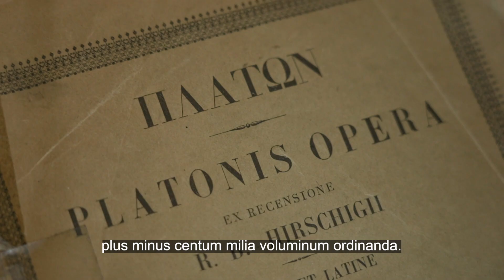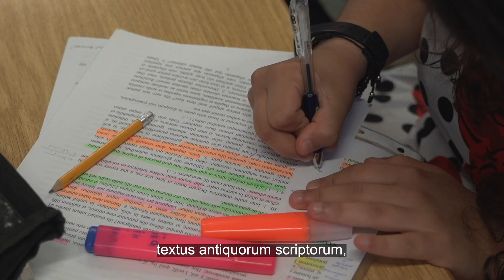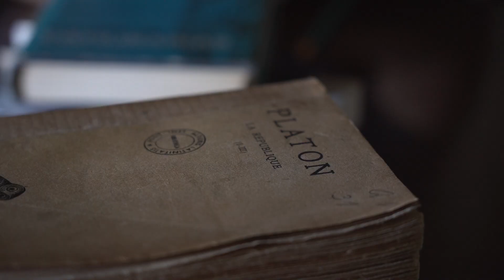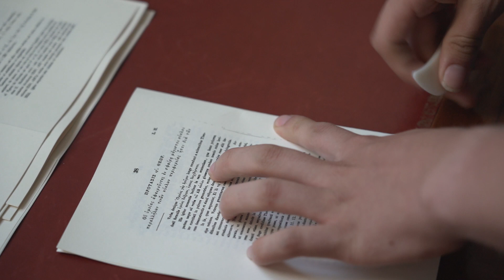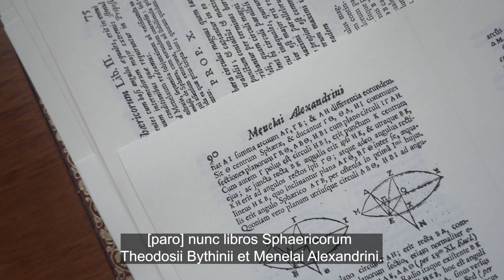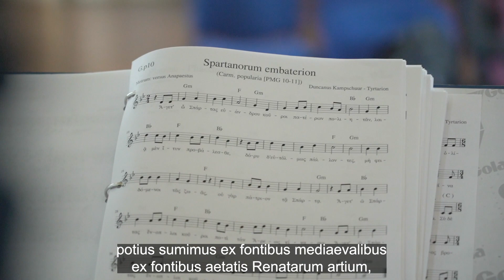VIVARIUM NOVUM - Vita in Academia (LA)